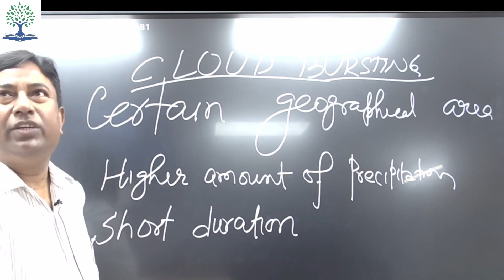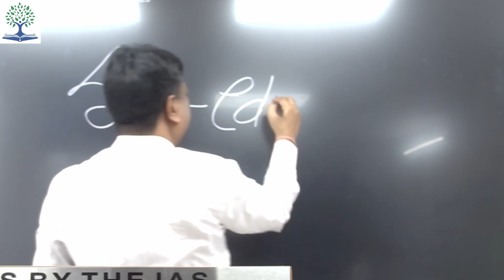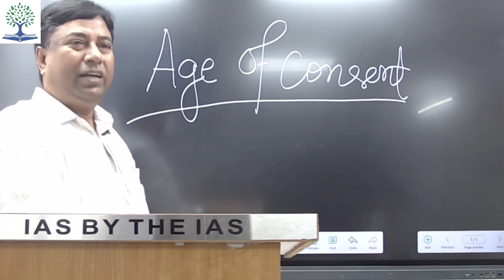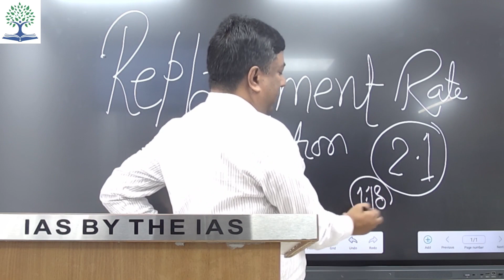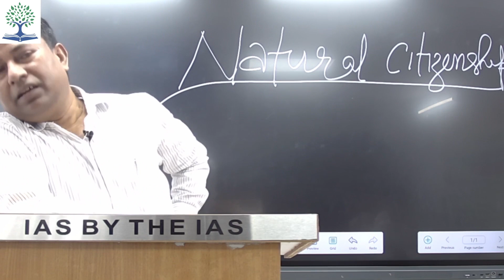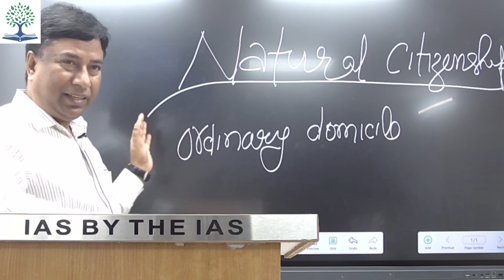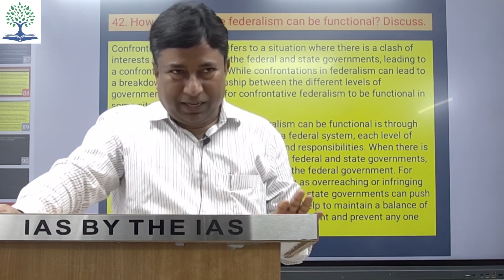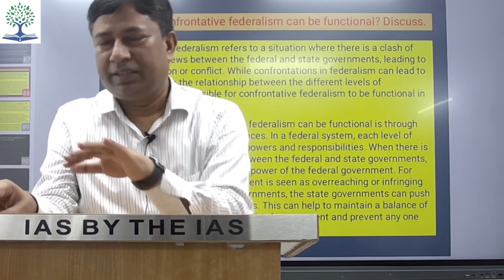How confrontative federalism can be functional? Discuss.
Admission help line number 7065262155, 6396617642  कृपया गूगल प्ले स्टोर पर जाएं और Prisha IAS App डाउनलोड करें I

What is meant by competitive federalism?
Competitive Federalism. NITI Aayog endeavours to promote competitive federalism by facilitating improved performance of States/UTs. It encourages healthy competition among states through transparent rankings, in various sectors, along with a hand-holding approach.

How is federalism practised Class 10 notes?
How does federalism function in India?
What are the major key functions of federalism?

federalist society
union of european federalists
world federalism
the federalist society
world federalists
international centre for defence and security
consitutional conflict
foundation for global governance and sustainability
constitutional crisis
international relations
world federation
centre for distance learning and continuing education